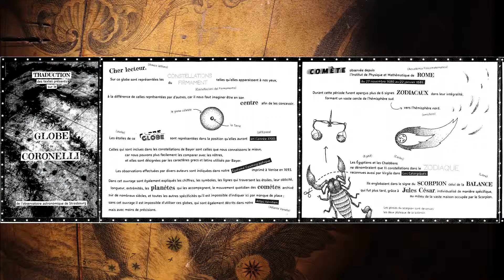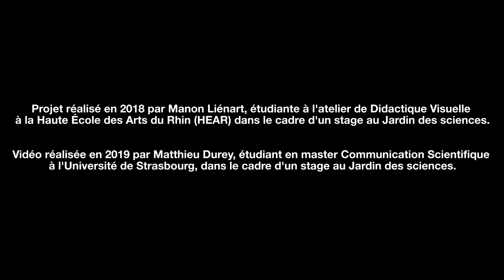Valoriser le globe de Coronelli : le projet de Manon Liénart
L’an dernier, avant de faire peau neuve, le Globe Céleste de Coronelli a été examiné sous toutes les coutures par Manon Liénart.
L'étudiante de la Haute École des Arts du Rhin (HEAR) avait décodé les diverses inscriptions du Globe dans le cadre d’un stage au Jardin des sciences pour son Diplôme National Supérieur d'Expression Plastique & Communication (DNSEP) mention Didactique Visuelle.
Dans cette vidéo, Manon nous présente les trois dispositifs de médiation qu’elle a conçu afin de nous dévoiler les subtilités de ce remarquable Globe Céleste.